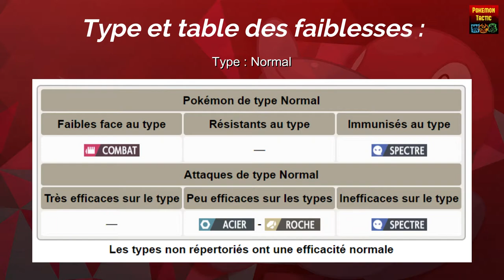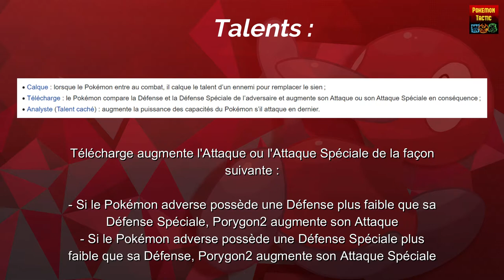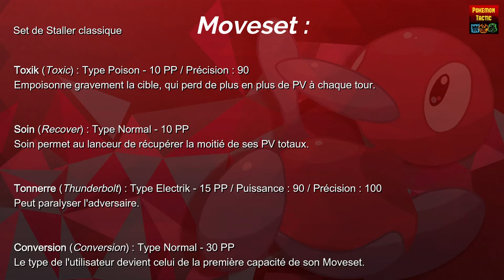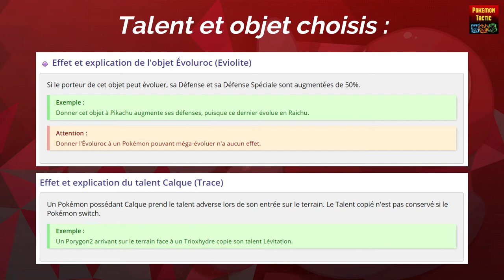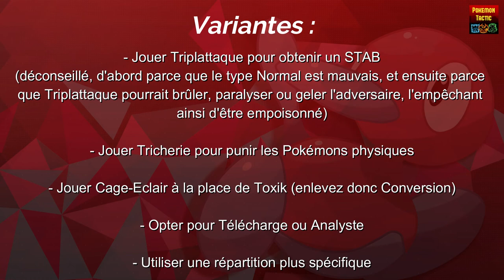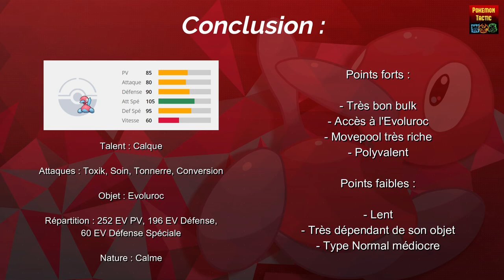COMMENT JOUER PORYGON2 - Fiche Stratégique N°11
Salut à tous, voici une fiche stratégique sur l'un de mes Pokémons favoris en stratégie : Porygon2 ! J'espère qu'elle vous plaira, n'hésitez pas à apporter vos retours en commentaire !

Si vous avez des problèmes avec le vocabulaire de la stratégie, je vous invite à consulter mon lexique:

Passez un bel été les amis !